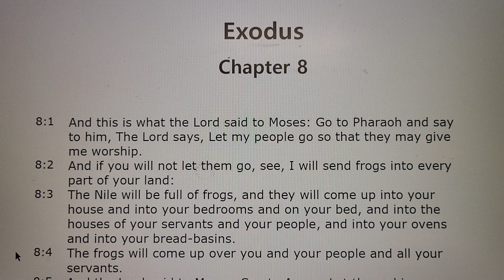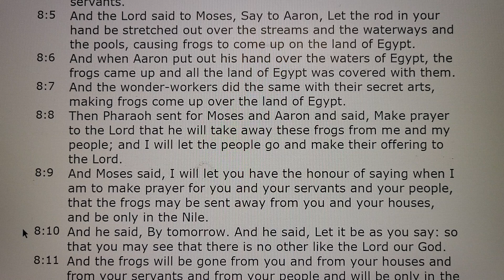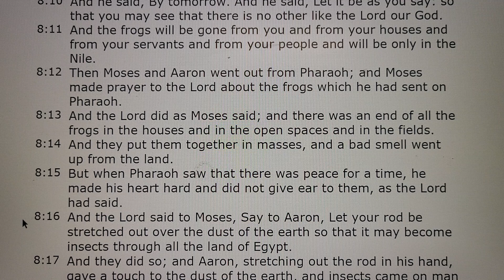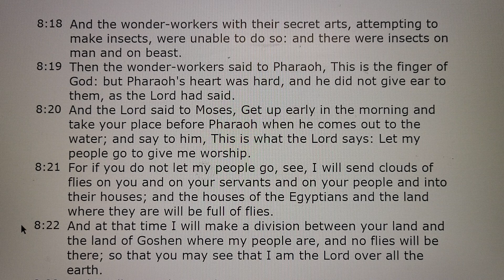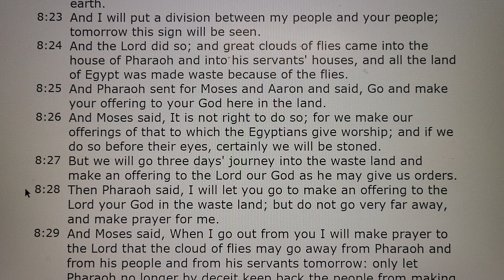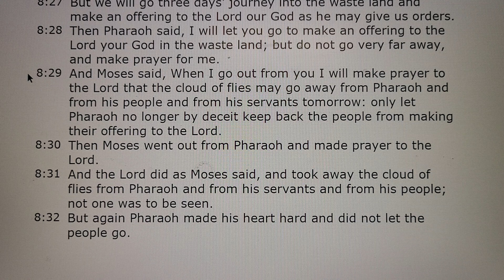Exodus Chapter 8 Audio Bible 출애굽기 8장 성경 보면서 듣기 쉬운영어버전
Exodus Chapter 8 Audio Holy Bible with Text 출애굽기 8장 성경 보면서 듣기 쉬운영어버전